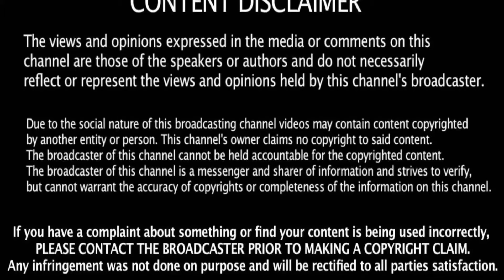JON LEVI ON FIRE 🔥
THANKS SO MUCH DEAR STUFFED BEAGLE.  BEST WISHES